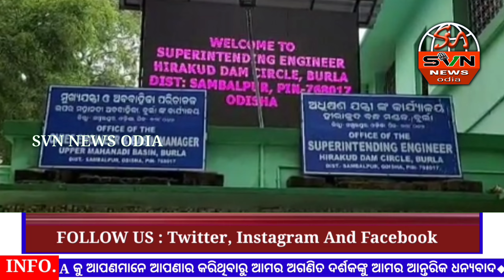ଆସନ୍ତା ୧୮ ତାରିଖରେ ହୀରାକୁଦ ଜଳଭଣ୍ଡାରର ଗେଟ ଖୋଲା ହେବା ନେଇ ସୂଚନା ଦେଲେ କର୍ତ୍ତୃପକ୍ଷ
ତାରିଖ-୧୬/୭/୨୨
ଜିଲ୍ଲା-ସମ୍ବଲପୁର
ସ୍ଥାନ-ବୁର୍ଲା

ସ୍ଲାଗ-ଆସନ୍ତା ୧୮ ତାରିଖରେ ହୀରାକୁଦ ଜଳଭଣ୍ଡାରର ଗେଟ ଖୋଲା ହେବ।

ଆଙ୍କର-ଆସନ୍ତା ୧୮ ତାରିଖ ଖୋଲିବ ହୀରାକୁଦ ଡେମ ଗେଟ । ଚଳିତ ବର୍ଷ ପ୍ରଥମ ବନ୍ୟା ଜଳ ନିଷ୍କାସନ ପାଇ ସୋମବାର ୧୮ ତାରିଖ ଦିନ ୧୧ ଟା ରେ ଗେଟ ଖୋଲିବ । ଏଥିପାଇ ମହାନଦୀର ତଲିଆ ଅଂଚଳ କୁ ସତକ ସୂଚନା ଜାରି । ମହାନଦୀ ଭିରକୁ ପ୍ରବେଶ ଓ ଅନ୍ୟାନ୍ୟ ବ୍ୟବହାର ପାଇ ସର୍ତକତା ସୂଚନା ଦେଲେ । ହୀରାକୁଦ ଉପର ମୁଣ୍ତରେ ବର୍ଷା ଯୋଗୁ ଜଳ ଭଣ୍ତାର ଜଳ ସ୍ତର ବୃଦ୍ଧି ପାଇଛି ।ପ୍ରଥମ ପର୍ଯ୍ୟାୟରେ ୫ ଟି ସୁଇଜ ଗେଟ ଦେଇ ଜଳ ନିଷ୍କାସନ କରାଯିବ ।ସେ ନେଇ ସମ୍ବଲପୁର ସମେତ ୧୨ ଟି ଜିଲ୍ଲା ପ୍ରଶାସନ ଅଧିକାରୀ ଙ୍କୁ ସୂଚନା ଦେଇଛନ୍ତି ବୋଲି କହିଛନ୍ତି ମେନ ଡେମ କତ୍ତୃପକ୍ଷ।

ବାଇଟ-୧-ଆନନ୍ଦ ଚନ୍ଦ୍ର ସାହୁ (ମୁଖ୍ୟଯନ୍ତ୍ରୀ ମେନ ଡେମ ହୀରାକୁଦ )
 ବୁର୍ଲା ରୁ ସ୍ନେହିଲ ପଟ୍ଟନାୟକ ଙ୍କ ରିପୋର୍ଟ svn news